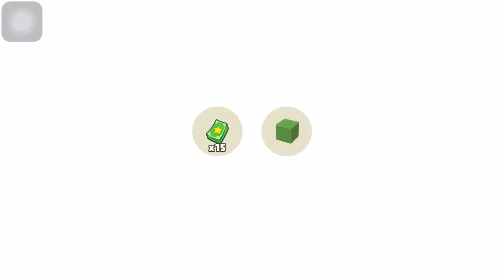PLAY TOGETHER | TRANG PHỤC TIỆC NEON PHÁT SÁNG, XE GẬY NHÚNG NEON KẸO NEON MỚI NHẤT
PLAY TOGETHER | TRANG PHỤC TIỆC NEON PHÁT SÁNG, XE GẬY NHÚNG NEON PHÁT SÁNG KẸO NEON PHÁT SÁNG MỚI NHẤT